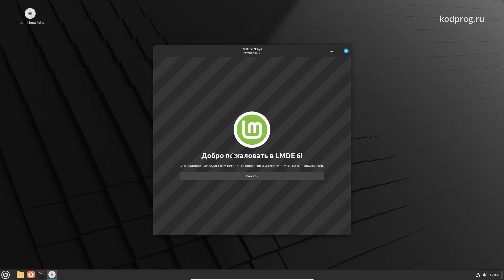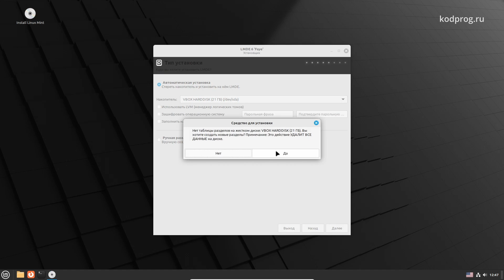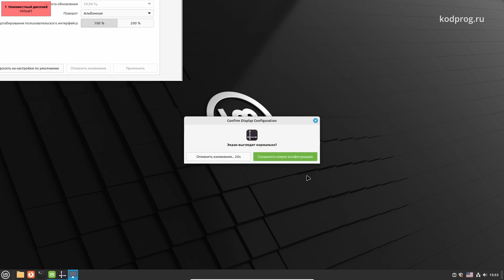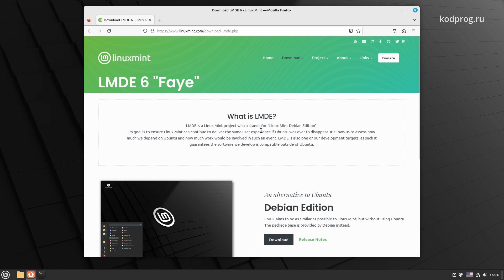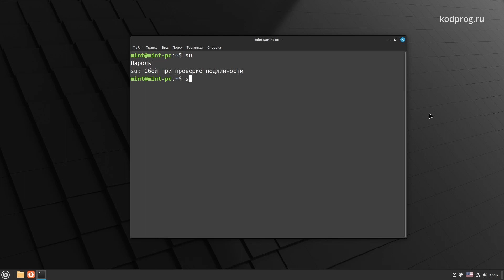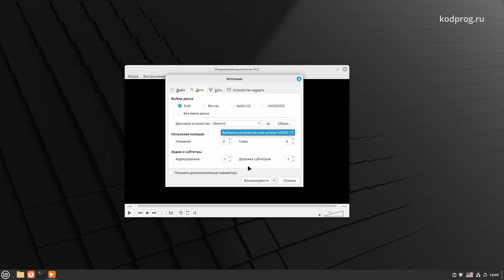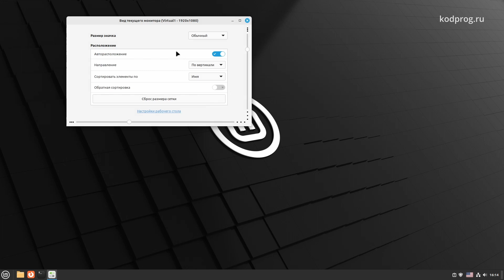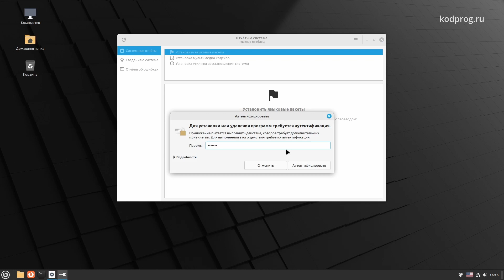Linux Mint Debian Edition 6 Что нового?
В данном видео расскажу что нового в Linux Mint Debian Edition 6, основанной на Debian 12. Релиз которой состоялся 27 сентября 2023 года.